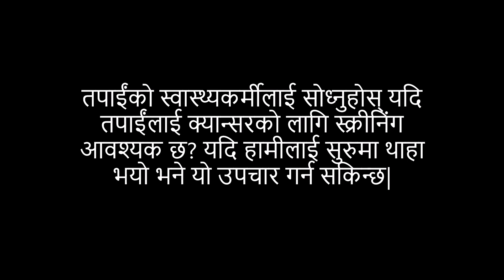Cancer in Nepal prevention| क्यान्सर भनेको के हो?|Dr Ramila Shilpakar| Dr Jagadamba Pandit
क्यान्सर भनेको के हो?       लक्षणहरु के हुन?     कसरी पत्ता लगाउने?
    डा रमिला शिल्पकार,  क्यान्सर विशेषज्ञ, बीर अस्पताल
      डा जगदम्बा पंडित